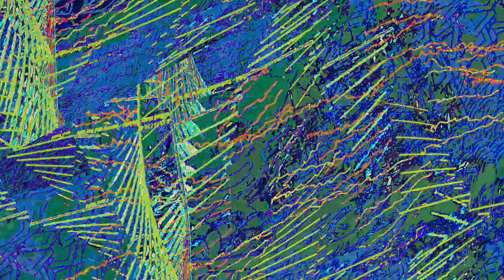[EPILEPSY WARNING] Movie 23 06 06 21h44m57s *Photosensitivity Warning*